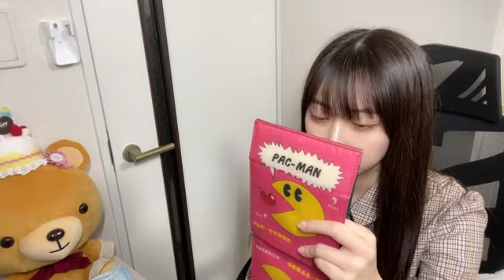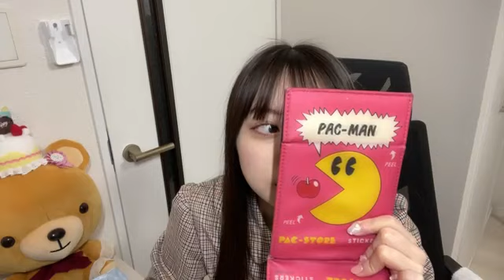2023年01月30日 13時18分22秒 山田 杏華（AKB48 チーム８）